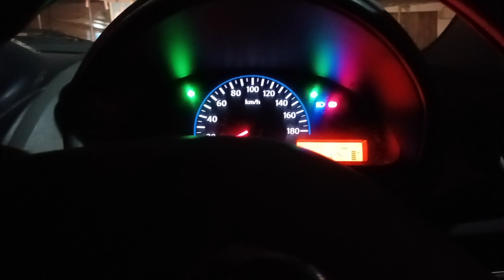20 January 2023